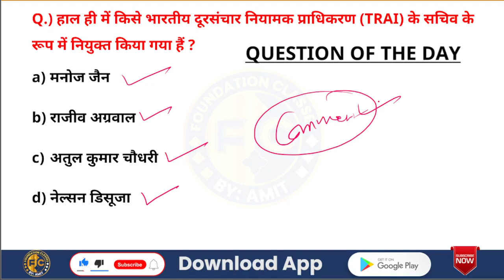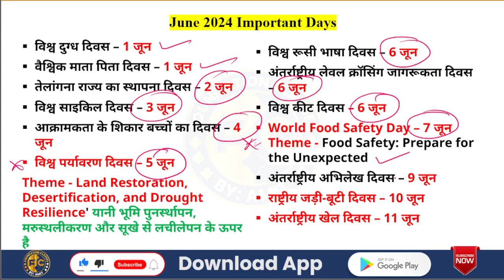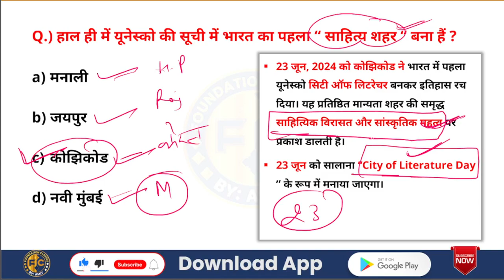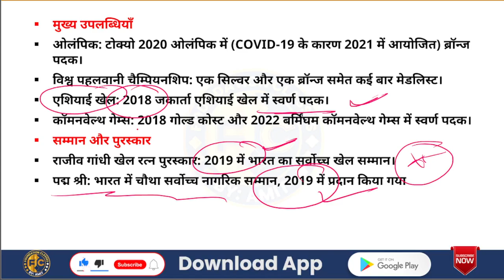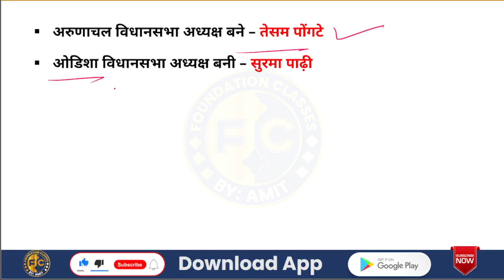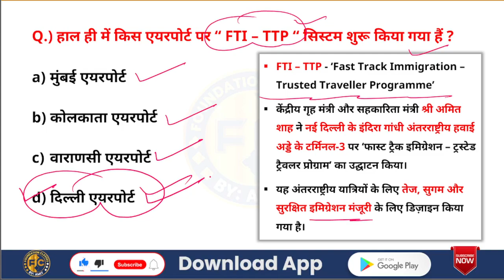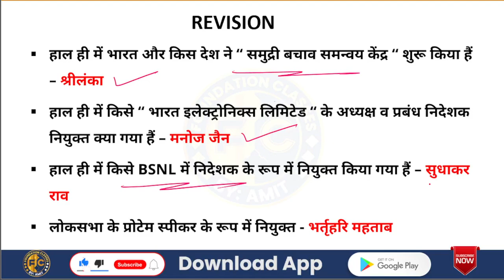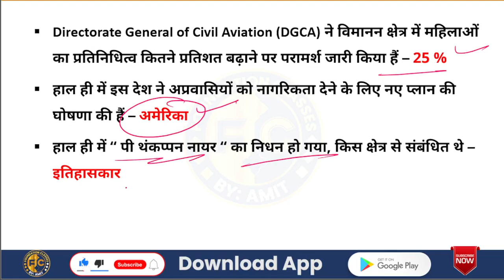25 June 2024 Current Affairs | Current Affairs Today | Daily Current Affairs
25 June 2024 Current Affairs | Current Affairs Today | Daily Current Affairs
Stay up to date with the latest current affairs! Watch our daily video for the top news stories and events happening on 25 June, 2024.
current affairs today yesterday
current affairs may month 2024
current affairs june month 2024
25 june 2024 current affairs